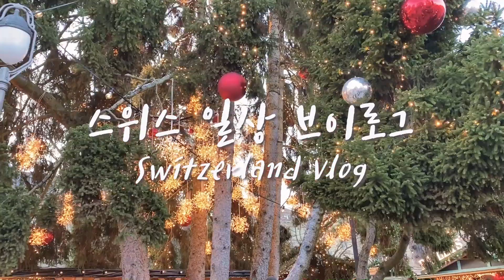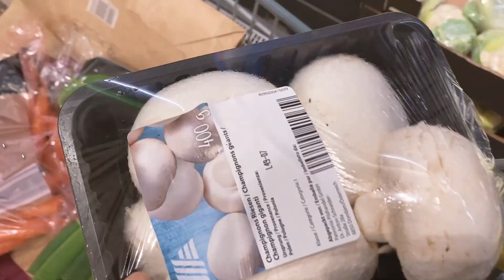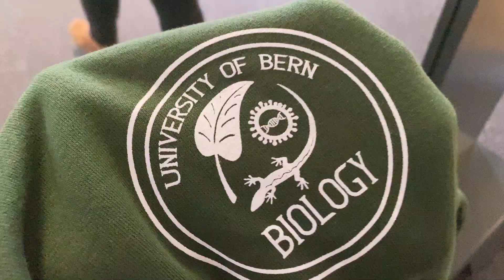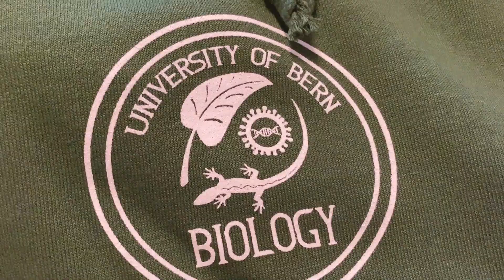vlog 스위스 일상 브이로그🇨🇭크리스마스 분위기 가득한 베른🎁✨| 베른 크리스마스 마켓🎄| 기다리고 기다리던 종강! | 스위스 대학원생 일상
12월의 막바지, 이제 정말 연말 느낌이 여기저기 물씬 나네요.
이번주도 제 영상이 조금이나마 즐거우셨기를 바라고,
저는 곧! 시험 잘 마무리하고 돌아오겠습니다!!

다들 행복하고 즐거운 연말 보내시고, 새해 복 많이 받으세요 :)

🎈고화질로 전환하시면 스위스 일상을 더 생생하게 즐기실 수 있어요.✨

🎵Music
Little Duke by Southside Aces
Here Comes Christmas by Bob Hart

📷 iPhone11